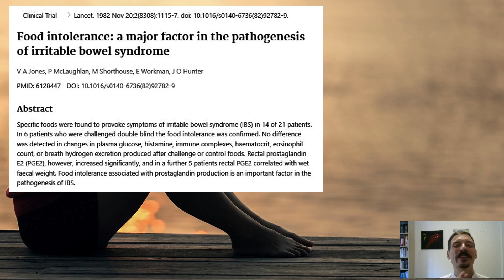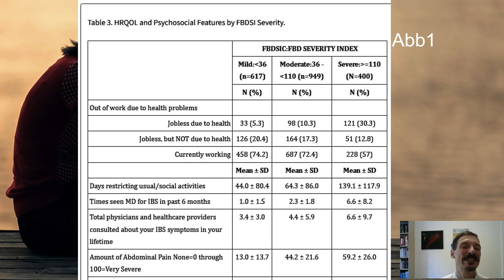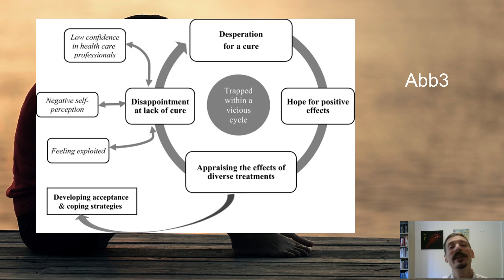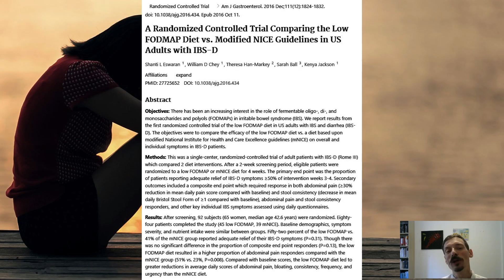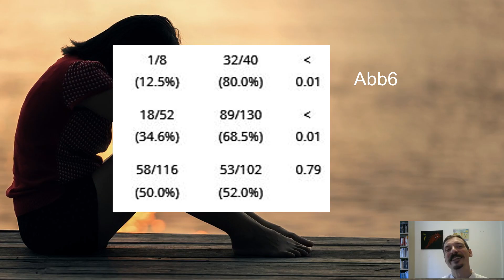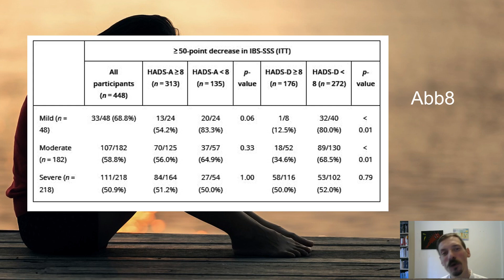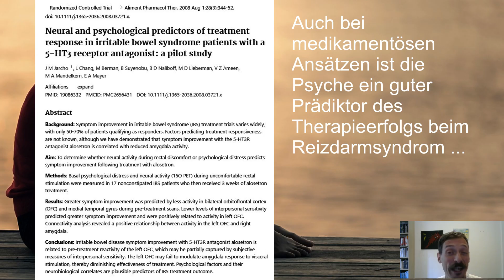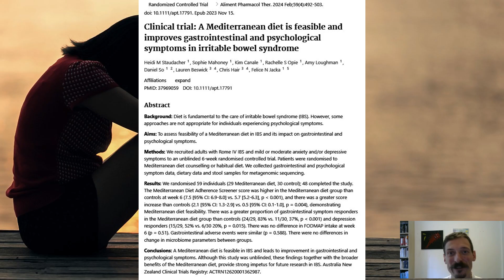Du hast Reizdarm und NICHTS hilft? Das könnte der Grund sein. (Irische Studie, 2024)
Seit ich vor fast 15 Jahren meine ersten Gehversuche als Gesundheitsjournalist machte und einige Jahre später nach dem Studium meine eigene Praxis gründete, treffe ich immer wieder auf ein bestimmtes Phänomen. Am Anfang war ich noch felsenfest davon überzeugt, dass ich ausnahmslos allen Betroffenen des Reizdarmsyndroms mit meinen evidenz-basierten Erkenntnissen aus wohl tausenden Stunden des Wälzens von Forschungsliteratur helfen könnte. Und bei vielen Klienten und Lesern gelang das auch! Doch immer wieder traf ich auch auf Reizdarm-Patienten, bei denen nichts, aber auch wirklich gar nichts, zu helfen schien. Keine Ernährungstherapie, keine Bauchhypnose, keine Mastzellstabilisation, kein Serotonin-Antagonist … Obwohl diese Patienten vergleichbare Biomarker-Profile zeigten wie ihre erfolgreicheren Mitbetroffenen blieben die Erfolge minimal oder sogar ganz aus. Auch an der Motivation und praktischen Umsetzung meiner Ratschläge schien es nicht zu scheitern. Aber woran lag es dann? Im Laufe der Jahre bildete ich meine ganz eigene Hypothese und sehe diese heute durch weitere praktische Erfahrungen und inzwischen auch einige Studien bestätigt. Ich bin gespannt auf deine Meinung!

Bitte kaufe keinen Quatsch, den du gar nicht brauchst, nur um mich zu unterstützen. Sag mir doch lieber einfach per Mail oder in den Kommentaren ein paar liebe Worte! Durch deinen Kauf von Produkten über diese Links erhalte ich eine kleine Vergütung vom jeweiligen Anbieter. Du kannst so meine Arbeit unterstützen und zwar ohne jegliche Mehrkosten für dich!

Mein Buch mit allen systematisch geordneten Infos von Blog und Kanal
Dein Reizdarm IST heilbar! (humboldt)

87,5% der Patienten konnten ihren Reizdarm durch Therapie der DDFB heilen

Die wirkungsvollsten Nahrungsergänzungsmittel bei Reizdarm, CFS, MCAS und Co.:
Quercetin zum Stabilisieren der Mastzellen
B-GOS (Bimuno) zur Verbesserung der Darmflora
Glutamin zur Stärkung der Darmbarriere und Linderung von RDS

Die besten Bücher für deine heilende Ernährungsumstellung:
Heile deinen Darm
Großes GAPS-Kochbuch
AIP-Paleo Kochbuch

Bildquellen und Literatur:
Abb1
Drossman DA, Morris CB, Schneck S, Hu YJ, Norton NJ, Norton WF, Weinland SR, Dalton C, Leserman J, Bangdiwala SI. International survey of patients with IBS: symptom features and their severity, health status, treatments, and risk taking to achieve clinical benefit. J Clin Gastroenterol. 2009 Jul;43(6):541-50. doi: 10.1097/MCG.0b013e318189a7f9. PMID: 19384249; PMCID: PMC2700202.

Abb2
Zheng T, Eswaran S, Photenhauer AL, Merchant JL, Chey WD, D'Amato M. Reduced efficacy of low FODMAPs diet in patients with IBS-D carrying sucrase-isomaltase (SI) hypomorphic variants. Gut. 2020 Feb;69(2):397-398. doi: 10.1136/gutjnl-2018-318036. Epub 2019 Jan 18. PMID: 30658996; PMCID: PMC6984052.

Abb3
Harvey JM, Sibelli A, Chalder T, Everitt H, Moss-Morris R, Bishop FL. Desperately seeking a cure: Treatment seeking and appraisal in irritable bowel syndrome. Br J Health Psychol. 2018 Sep;23(3):561-579. doi: 10.1111/bjhp.12304. Epub 2018 Mar 5. PMID: 29508539; PMCID: PMC6175452.

Abb4, Abb5+Abb6+Abb7+Abb8
O'Connor A, Gill S, Neary E, White S, Ford AC. Impact of HADS Anxiety and Depression Scores on the Efficacy of Dietary Interventions for Irritable Bowel Syndrome. Aliment Pharmacol Ther. 2024 Oct 11. doi: 10.1111/apt.18337. Epub ahead of print. PMID: 39392338.

Es wurden keine Änderungen vorgenommen.

Inhalt
0:00:00 Begrüßung und Einleitung
0:04:30 Drei Erkenntnisse aus der Praxis
0:12:00 Hoffnung und Verzweiflung: Reizdarm und nichts hilft
0:16:00 Irische Studie zeigt verschiedene Therapieerfolge
0:20:50 Ernährungstherapien sind effektiv bei Reizdarm
0:25:20 Seltenere und deutlich kleinere Erfolge bei RDS
0:28:10 Was war für den Unterschied verantwortlich?
0:30:00 Weitere Studien mit ähnlichen Ergebnissen
0:32:20 Das Phänomen gibt es auch bei Medikamenten und Bauchhypnose
0:37:00 Psychologen, die die Rolle der Psyche herabspielen